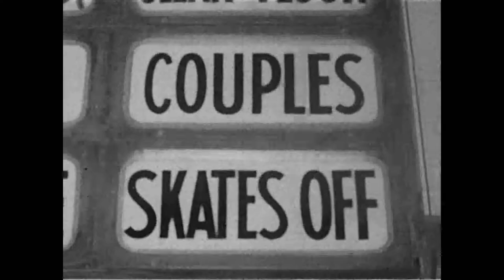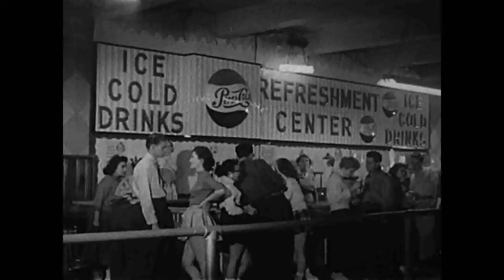Acid Transistor - Ganzfeld Hustle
Ganzfeld: A Tail of Two Ditties

Recorded on 7/22/17 at Zydis Qwap

Footage courtesy of A/V Geeks LLC.